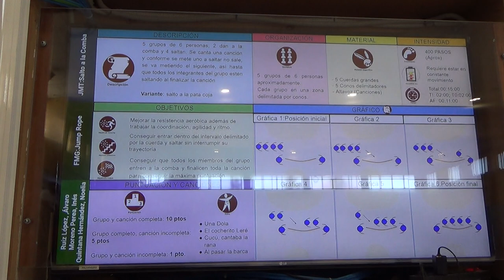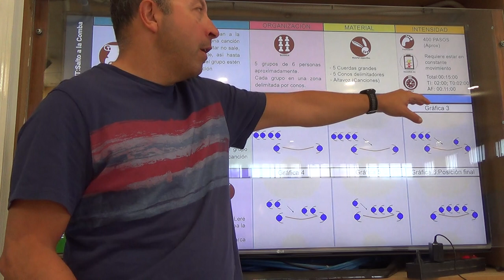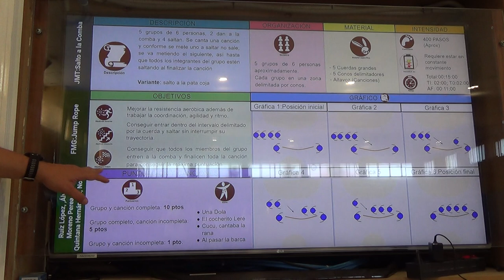Saltar a la comba 2R 00184